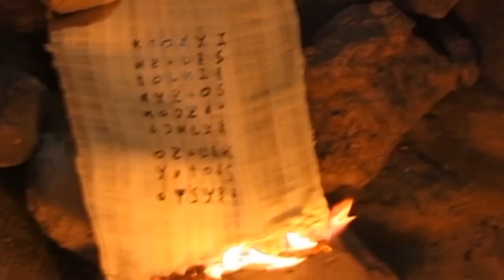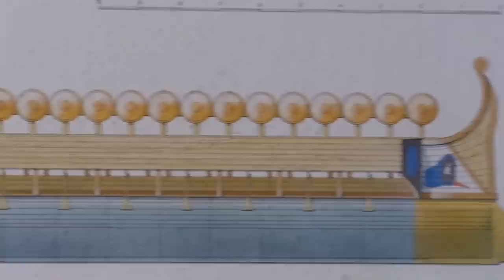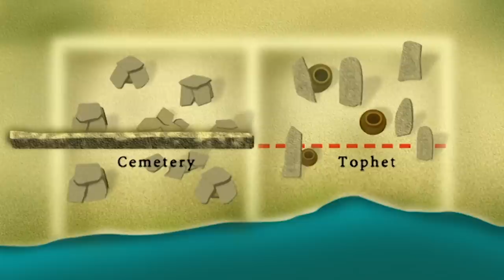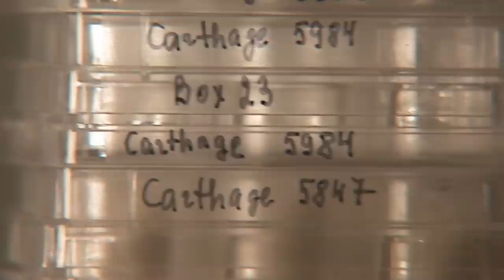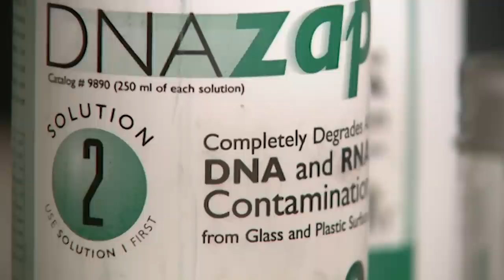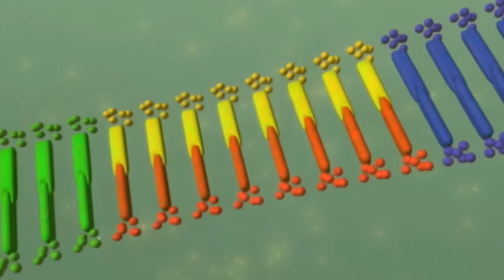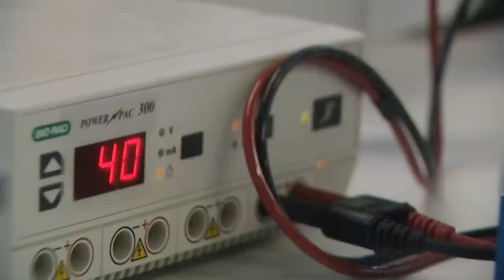The Buried Secrets Of The Pheonician Blood Rituals | Blood On The Altar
The Phoenicians are credited with the creation of the alphabet and advancements in navigation, as well as the introduction of wine to Europe. However, following the ransacking of Carthage by the Romans in 146 BC and the subsequent destruction of their library, scant remnants of Phoenician culture endured. Both the Greeks and Romans portrayed them as sacrificing their daughters to appease their deities. Could this portrayal have been part of a concerted propaganda effort?